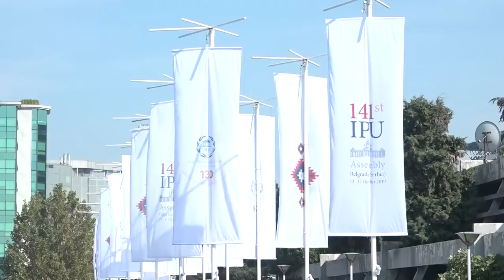Ելույթս ընդհատվեց ծափերով, իսկ հետո մոտենում էին և շնորհակալություն հայտնում. Արարատ Միրզոյան